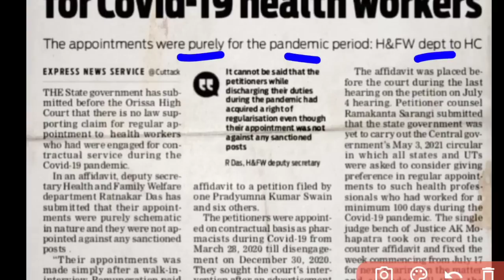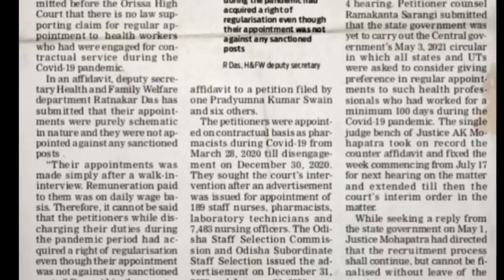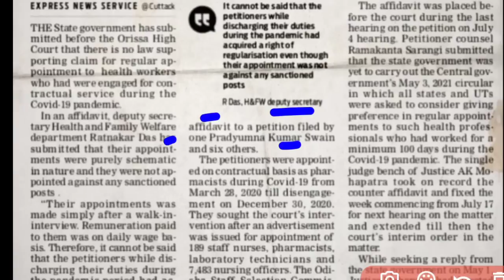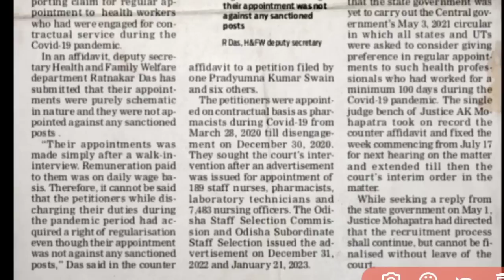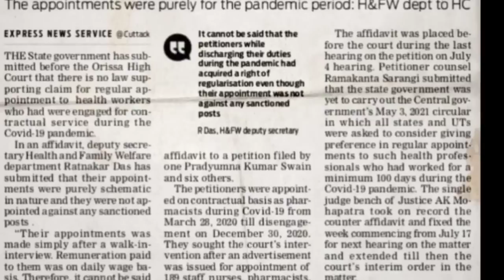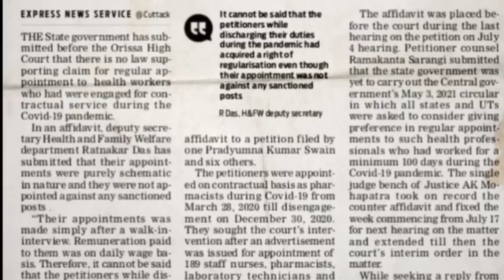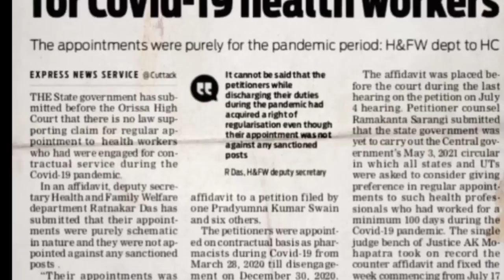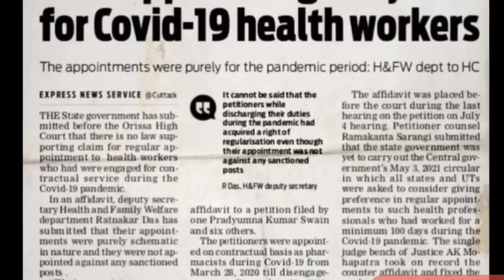OSSSC ନର୍ସିଂ7483 POST,NEW UPDATE📢ON HIGH-COURT CASE👨‍⚖️NEWSPAPER🗞️MAY BE RESULT ଶିଘ୍ର❗FULL DETAILS▶️